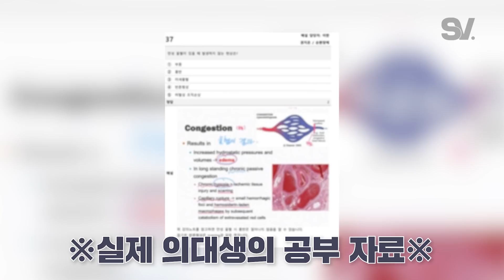ENG) 17시간 동안 강의 자료 2000장🔥 시험 전날 의대생의 밤 [모두가 잠든 밤]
1. 공부 2대 허언
(1) 진짜 30분만 자고 일어나서 한다.
(2) 난 침대 위에서 공부할 수 있다.

ES_A Revealing Blush - Claude Signet
ES_Despite the Obvious Lie - Stationary Sign
ES_El Periodista - Los Principes del Flamenco
ES_Iron Furnace - Roy Edwin Williams
ES_Kids On the Porch (Instrumental Version) - Iso Indies
ES_Learning for Life - Mike Franklyn
ES_Little Did We Know - Arthur Benson
ES_Open All Night - Frook
ES_Piano for Painkillers - Matt Large
ES_Puppy Tales - Stationary Sign
ES_Remember My Love - Johan Glossner
ES_Simple Magic - Stationary Sign
ES_Simple Pleasantries - Arthur Benson
ES_Skip to This - The Fly Guy Five
ES_Small Talk and Lemonade - The Fly Guy Five
ES_The Friendly Ghost - Arthur Benson
ES_The Ingenious - Arthur Benson
ES_The Local Police - Arc De Soleil
ES_This Poor Love Song (Instrumental Version) - Sture Zetterberg
ES_Tip Toe Dance - Trabant 33
ES_To the Core - Dream Cave
ES_Treehouse - Ran the Man
ES_Windy the Whistle - Gary the Canary

ㅡ
⊙ 출연자를 향한 무분별한 악플은 '관리자의 권한에 의해' 삭제됩니다.
악플 및 인신 공격은 삼가해주세요!

ㅡ
⊙ 비디오빌리지와 더 많이 소통해요!
ㅡ
⊙ 스튜디오V와 더 많이 소통해요!
ㅡ
ㅡ
☞ 주소 : 서울특별시 강남구 영동대로 325 에스타워 13층 비디오빌리지
ㅡ
ㅡ